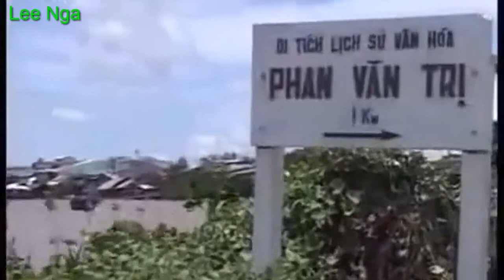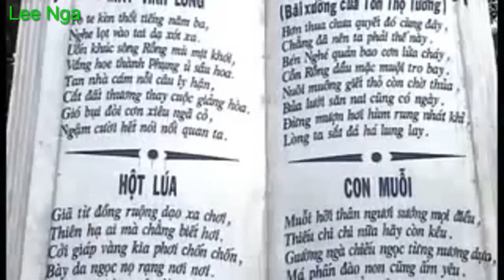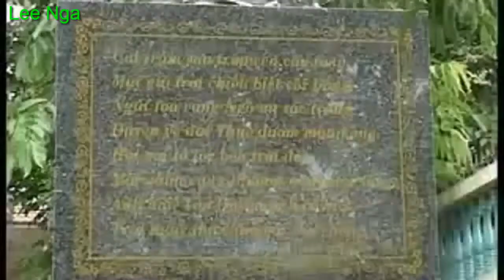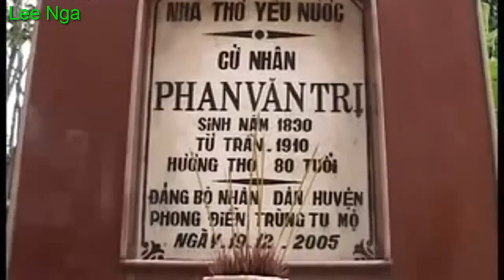Việt Nam Vùng Đất Diệu Kì Sông Nước Cần Thơ món ngon Cảnh đẹp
Việt Nam Vùng Đất Diệu Kì Sông Nước Cần Thơ món ngon Cảnh đẹp  Việt Nam có một sức sống diệu kỳ của vùng đất đầy tiền lực Điều diệu kỳ từ một vùng đất đa dạng về địa chất con người đã chinh phục vùng đất diệu kỳ này từ trên rừng xuốn biển với các Hòn đảo diệu kỳ có sức sống kỳ diệu của các động thực vật góp phần phát triển du lịch ẩm thực độc đáo của vùng đất này việt nam là vùng đất béo bở cho các chuyến du lịch nghỉ dưỡng cho bạn bè gia đình người thân của bạn hãy đi hết Việt Nam để thấy Quê hương mình tươi đẹp biết bao